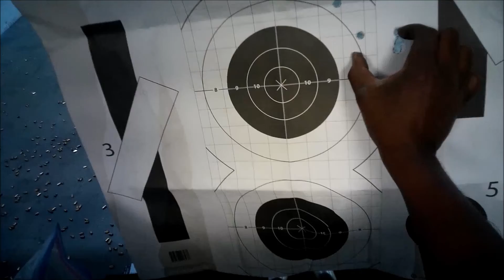Suppressed pistol long range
Shooting Subsonic 200gr 40cal loads. Testing out @sigsauerinc Romeo1Pro on my @EAACorporation  witness pistol.